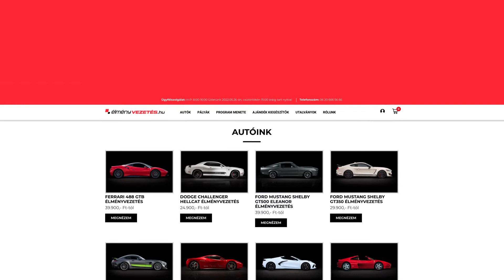FORD MUSTANG SHELBY GT350 bemutatkozás | élményvezetés.hu